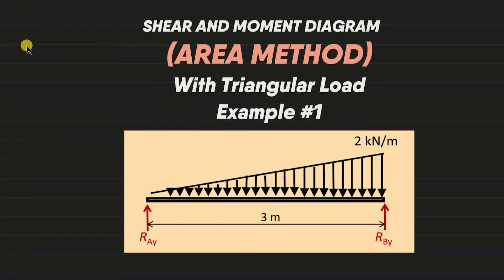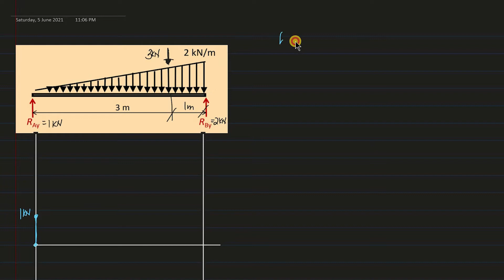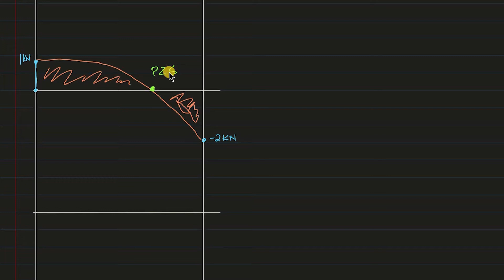Shear and Moment Diagram w/ TRIANGULAR LOADS | Example #1 | Strength of Materials (Filipino)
What's up mga bees! Ang topic na ito ay tungkol sa SHEAR AND MOMENT IN BEAMS.

Hi mga bee's, sorry for the wrong term. Lahat po ng sinabi ko na area of a spandrel is incorrect. Tama parin po formula mali lang po ang tawag ko sa kanya. It shouldn't be spandrel rather a semi parabolic area. Apologies po thank you so much! :)